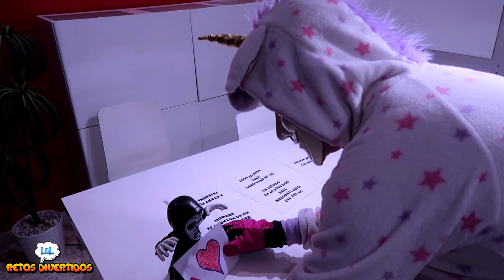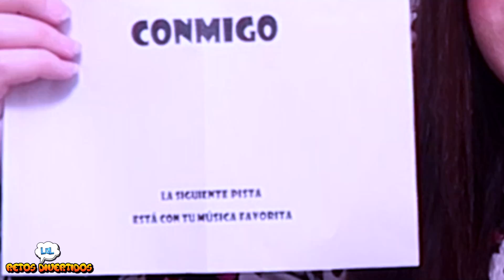ME DECLARO A MI CRUSH Y PASA ESTO... 💖 El hombre misterioso 😱 El HACKER nos atrapa NO PODEMOS SALIR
En este capítulo del hombre misterioso me declaro a mi crush y pasa esto... El hacker nos atrapa y no podemos salir de casa.

👉 PUEDES ENVIARNOS TUS CARTAS, DIBUJOS Y REGALITOS A :
11405 Jerez de la frontera
Cádiz (España)

💥¿QUIÉNES SOMOS?💥
Somos Libi 🙋🏻‍♀️ y Chiqui 🙋🏻‍♂️ y esto es LOL Retos Divertidos.

músicas :
Jackpot- The Fat Rat